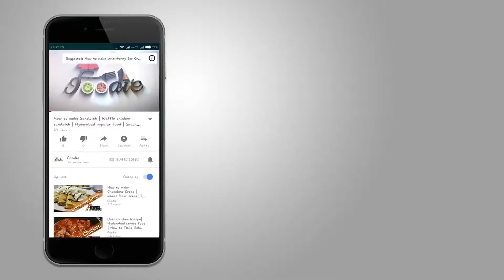Mutton paya recipe| Mutton recipes| non veg recipes mutton| how to make mutton paya recipe | Foodie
Foodie brings you one more video, How to make mutton paya/ Aatukal paya  recipe
Mutton Paya, locally known as Aatukal paya has a very creamy gravy with an intense flavour that comes from cooking the legs of the goat. The legs are cooked long enough until it breaks down and releases its essence into the gravy. Aatu kal soup is also served for sick patients to regain their health. It is a unque dish, the flavor of which is incomparable